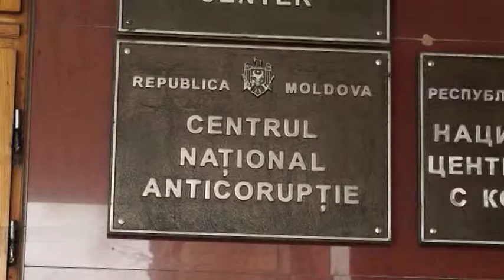Procuror, reținut pentru luare de mită